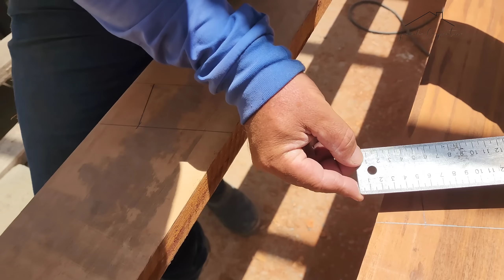ALINHAMENTO E FIXAÇÃO DO CAIBRO 5X15 MADEIRA TORTA EU RESOLVO ASSIM...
Situação comum durante a execução dos trabalhos, o lombo da madeira é um fator importante de ser corrigido, nesse vídeo trago várias dicas de como alinhar e fixar as peças, espero que gostem do vídeo desde já muito obrigado a todos.

conheça as ferramentas Stanley
maiores informações sobre a campanha